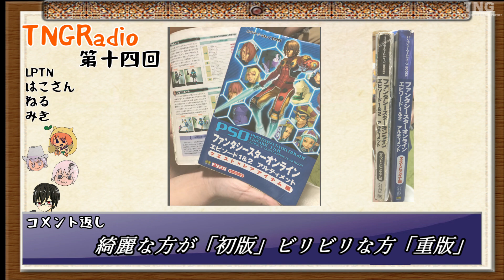TNGRadio「気軽に喋るには飲食しながら」第十四回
現状コメントを返すタイミングが無く
いっそならラジオでコメント返しをしようと決め
今回からTNGラジオを始めました

・コメント返し
・私の好きな〇〇